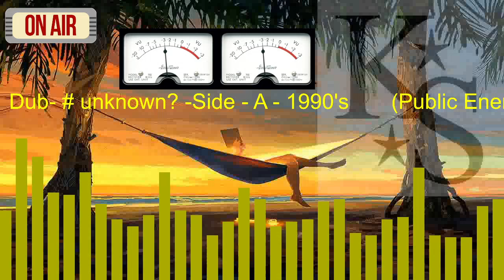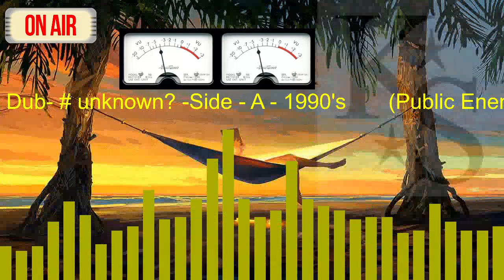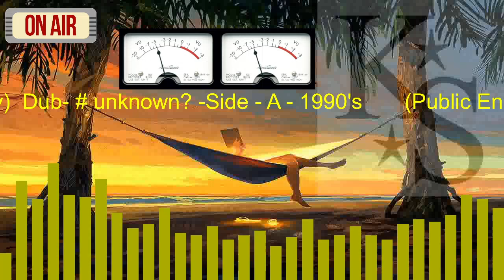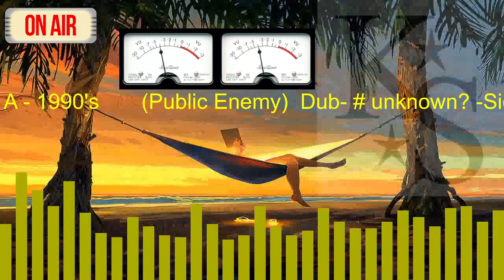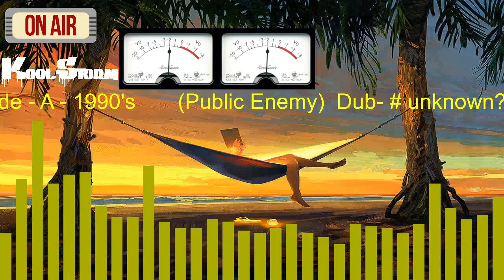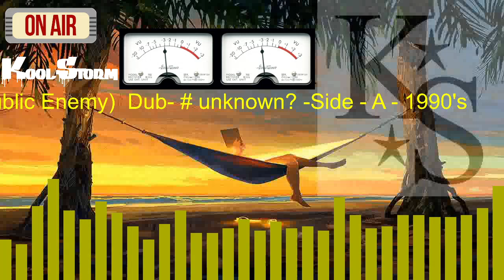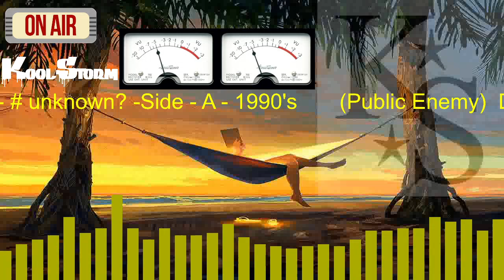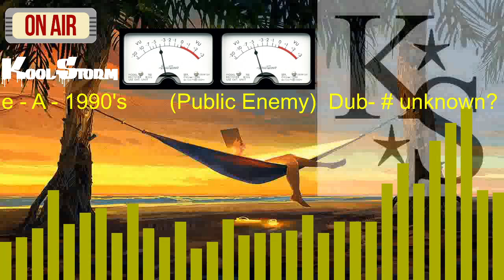Public Enemy Dub unknown Side A 1990's